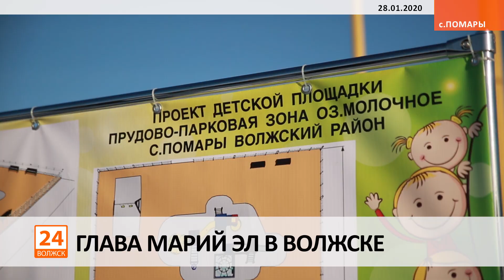Глава Марий Эл в Волжске.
28 января Волжск посетил Глава Марий Эл Александр Евстифеев. Руководитель региона побывал на двух спортивных объектах и принял участие в заседании Совета по стратегическому развитию города.